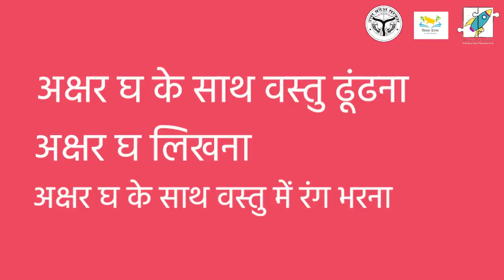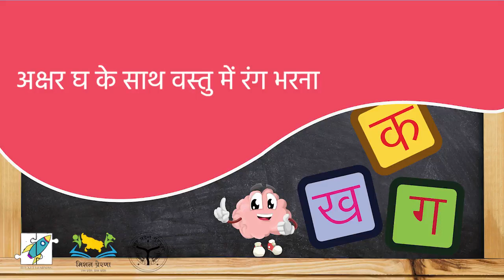21/04/2021 4/4: अक्षर घ को पहचानना, लिखना और वस्तुओं को ढूंढना | Letter घ